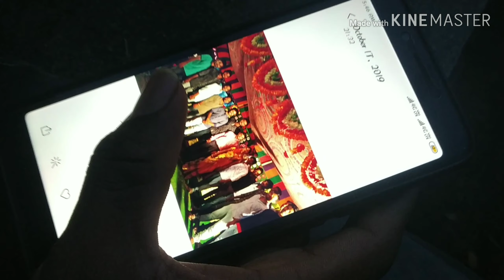Endakay endakay song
eandakey eandakey